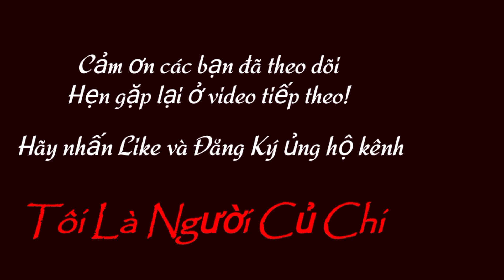22/6/21 Bộ Mẹ Con Cái SIND Tơ Mẫu BOMBAY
🔻 Zalo: 0️⃣9️⃣1️⃣8️⃣2️⃣7️⃣1️⃣7️⃣5️⃣2️⃣